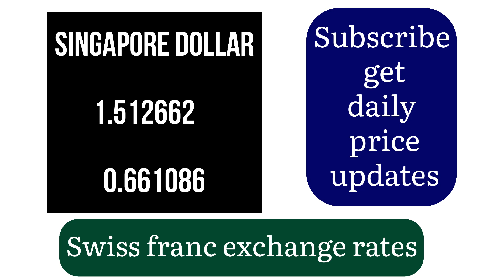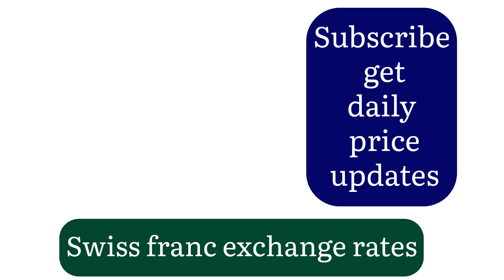Swiss franc CHF currency exchange rates today 27 June 2024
If you're interested in the exchange rate involving the Swiss Franc (swissfranc), conversions like USD to Swiss Franc (ustoswissfranc) or EUR to Swiss Franc (eurswissfranc) are crucial to monitor. Understanding conversions like 100 Euro to Swiss Franc (100eurotoswissfranc) or Swiss Franc to USD (swissfranctousd) helps in financial planning. Stay updated with the exchange rate for Swiss Franc to Indian Rupees (switzerlandcurrencytopkr) and other currencies for accurate currency exchange.

瑞士法郎汇率
Hoy Tipo de cambio del franco suizo
Aujourd'hui Taux de change du franc suisse
Heute Schweizer Franken Wechselkurse
今日のスイスフラン為替レート
Курсы обмена швейцарского франка сегодня
Hoje Taxas de câmbio do franco suíço
أسعار صرف الفرنك السويسري اليوم
आज स्विस फ्रैंक विनिमय दरें
আজকের সুইস ফ্রাঙ্ক বিনিময় হার
Oggi Tassi di cambio del franco svizzero
Bugün İsviçre Frangı Döviz Kurları
Hôm nay Tỷ giá Franc Thụy Sĩ
היום שערי חליפין של הפרנק השווייצרי
วันนี้อัตราแลกเปลี่ยนเฟริงสวิส
ਅੱਜ ਸਵਿਸ ਫ੍ਰੈਂਕ ਦਾ ਬਦਲਾਵ ਦਾ ਹਿਸਾਬ
ዛሬ የክሮን ፍራንክ የመረጃ ይጠበቃል
امروز نرخ ارز فرانک سوئیس
අද ස්විස් ෆ්‍රෑන්ක් මුදල් ගාස්තුව
ഇന്നത്തെ സ്വിസ് ഫ്രാങ്ക് വിനിമയ നിര

Jun 27, 2024 12:31 UTC

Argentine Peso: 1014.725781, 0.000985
Australian Dollar: 1.673627, 0.597505
Bahraini Dinar: 0.418843, 2.387530
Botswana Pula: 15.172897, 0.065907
Brazilian Real: 6.118093, 0.163450
British Pound: 0.880538, 1.135670
Bruneian Dollar: 1.511830, 0.661450
Bulgarian Lev: 2.035642, 0.491246
Canadian Dollar: 1.524247, 0.656062
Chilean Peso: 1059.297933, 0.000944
Chinese Yuan Renminbi: 8.096976, 0.123503
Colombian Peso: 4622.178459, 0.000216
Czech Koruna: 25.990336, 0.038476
Danish Krone: 7.762313, 0.128828
Emirati Dirham: 4.090959, 0.244441
Euro: 1.040807, 0.960793
Hong Kong Dollar: 8.698676, 0.114960
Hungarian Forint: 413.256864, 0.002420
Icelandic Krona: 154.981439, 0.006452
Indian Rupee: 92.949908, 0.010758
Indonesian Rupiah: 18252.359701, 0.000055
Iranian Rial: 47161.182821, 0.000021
Israeli Shekel: 4.182662, 0.239082
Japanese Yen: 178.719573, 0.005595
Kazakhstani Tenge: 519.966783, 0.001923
Kuwaiti Dinar: 0.341655, 2.926928
Libyan Dinar: 5.426049, 0.184296
Malaysian Ringgit: 5.257645, 0.190199
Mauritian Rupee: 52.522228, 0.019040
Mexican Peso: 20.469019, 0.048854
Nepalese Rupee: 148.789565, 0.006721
New Zealand Dollar: 1.826142, 0.547603
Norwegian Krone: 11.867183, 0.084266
Omani Rial: 0.428558, 2.333407
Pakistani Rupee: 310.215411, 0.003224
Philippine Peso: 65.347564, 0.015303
Polish Zloty: 4.494278, 0.222505
Qatari Riyal: 4.054756, 0.246624
Romanian New Leu: 5.180937, 0.193015
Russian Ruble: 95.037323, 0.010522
Saudi Arabian Riyal: 4.177290, 0.239390
Singapore Dollar: 1.511830, 0.661450
South African Rand: 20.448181, 0.048904
South Korean Won: 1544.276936, 0.000648
Sri Lankan Rupee: 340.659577, 0.002935
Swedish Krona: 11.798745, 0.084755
Swiss Franc: 0.114979, 8.697206
Taiwan New Dollar: 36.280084, 0.027563
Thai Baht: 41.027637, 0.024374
Trinidadian Dollar: 7.560498, 0.132266
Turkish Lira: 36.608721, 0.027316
US Dollar: 1.113944, 0.897711
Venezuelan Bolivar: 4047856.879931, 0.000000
Swiss Franc to INR,
1000 Swiss Franc,
Switzerland Franc,
Swiss Currency to PKR,
CHF Switzerland,
Switzerland Franc to Euro,
Sterling to Swiss Franc,
EUR Swiss Franc,
CHF Swiss Franc,
US to Swiss Franc,
Swiss Dollar to USD,
INR to Switzerland Currency,
Switzerland Dollar to INR,
100 Euro to Swiss Franc,
Switzerland Franc to USD,
to Swiss Franc,
Frank Switzerland,
Exchange rate Swiss Franc to Rand,
Franc Suisse to USD,
Switzerland Dollar to Peso,
Switzerland Money to INR,
Exchange rate Swiss Franc Euro.
50 switzerland currency to naira
switzerland money to taka
switzerland money to myr
peso to swiss franc
swiss franc price
1 usd to switzerland currency
1516 swiss francs
swiss franc money
swiss franc to us
dollar to switzerland currency
switzerland dollar rate
200 switzerland currency to naira
switzerland dollar to usd
100 inr to switzerland currency
swiss chf to eur
swiss frank to tl
swiss franc exchange
switzerland money to naira
swiss dollar to peso
sterling swiss franc exchange rate
switzerland 50 franc
indian currency to switzerland currency
ringgit to swiss franc
pound sterling to swiss franc
4000 swiss francs to usd
1 switzerland currency to nepali rupees
one swiss franc
canadian dollars to swiss francs
swiss currency to rand
chf swiss currency
2 fr helvetia
switzerland money to philippine peso
swiss dollar to pkr
pound to switzerland currency
myr to switzerland currency
confoederatio helvetica franc
1 fr helvetiaiss franc
swiss pound